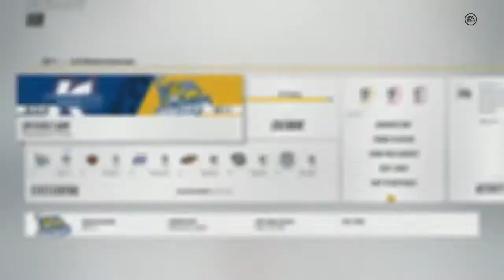NHL 18 Season Mode: Toledo Walleye vs Kalamazoo Wings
NHL 18 Season Mode: Toledo vs. Kalamazoo
Scheduled Date: 03/25/2018

Recorded with Elgato HD60 S